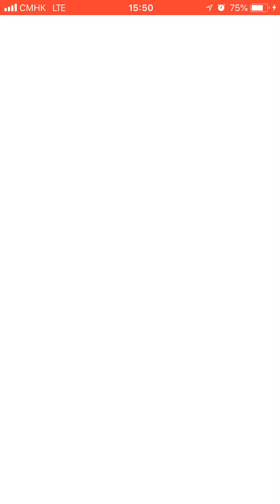Onix 1v1 Solo'd by Kyogre Cloudy